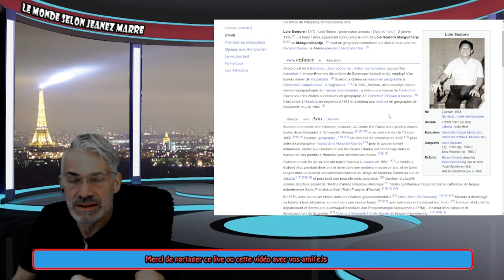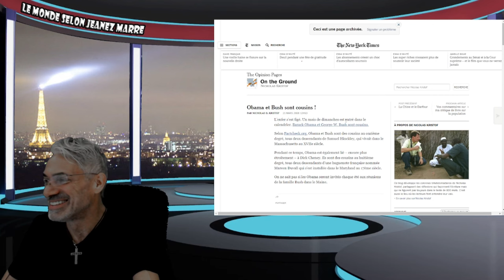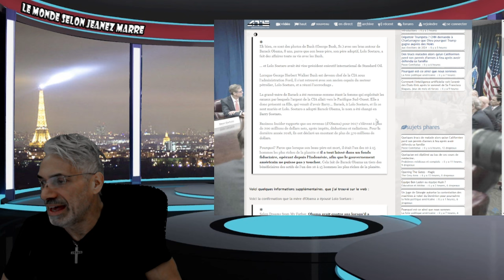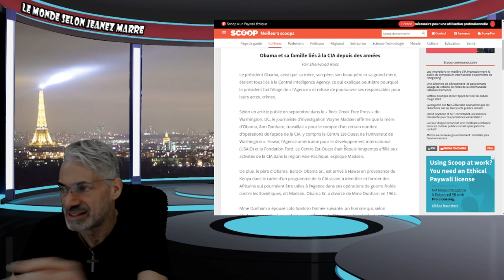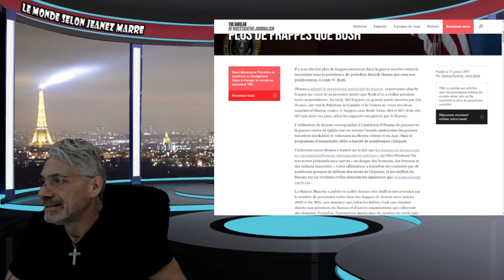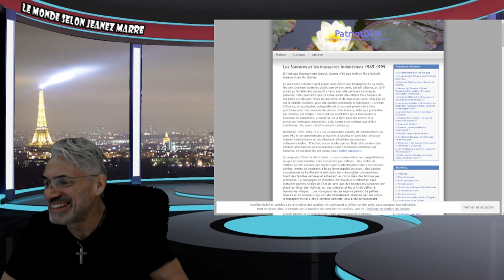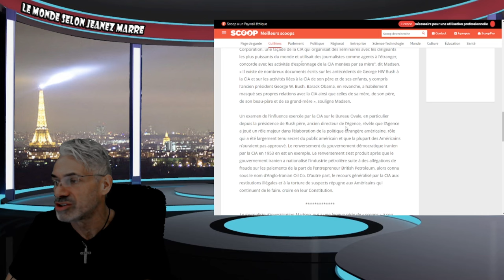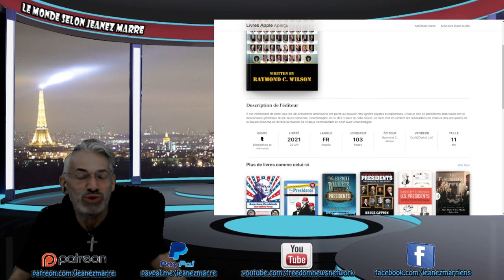OBAMA, BUSH ET LES CHENEY ET MÊME BRAD PITT SONT DES COUSINS !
LIEN;